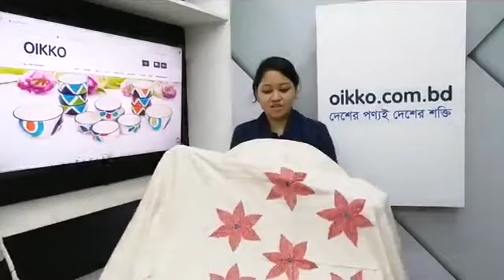ঐক্য স্টোর লাইভ-বেড সিট এবং নকশি কাঁথা-Oikko Store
আমাদের আজকের লাইভের পণ্য হল-বেড সিট,নকশি কাঁথা।